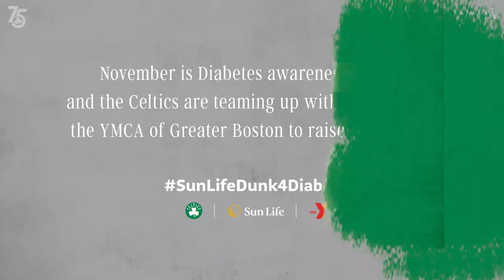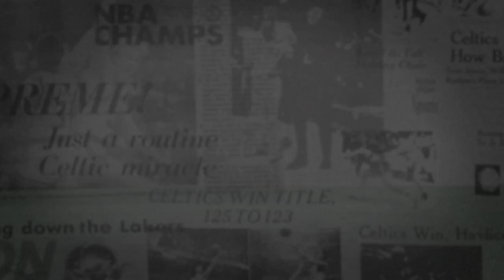About The Sun Life Dunk 4 Diabetes Program | How Health Habits Makes An Impact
There's only 7 days left of SunLifeDunk4Diabetes

Learn more about our program with Sun Life and how the YMCA of Greater Boston's Heathly Habits program helps people change their lifestyles to prevent Diabetes